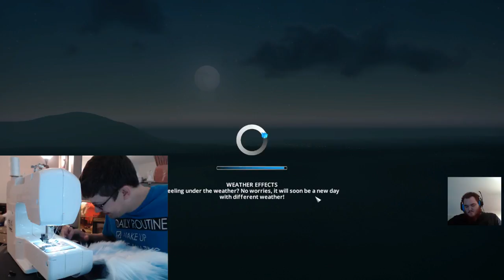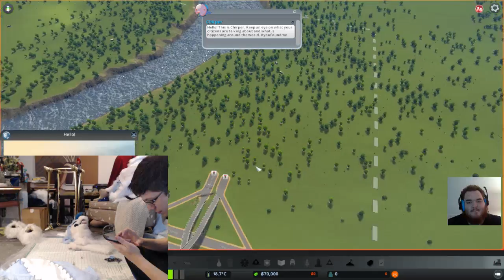Cities Skylines and Fursuit Building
As well as Gift Cards for various places!